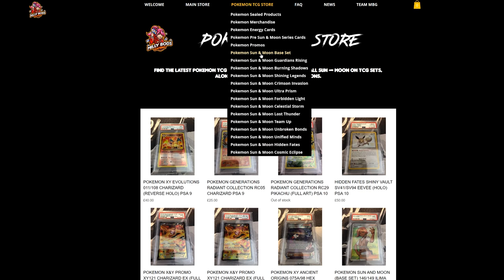EXPANDED MEW3 vs HOOPA MILL! [Pokemon TCG Online]